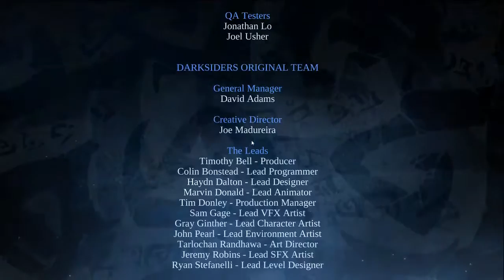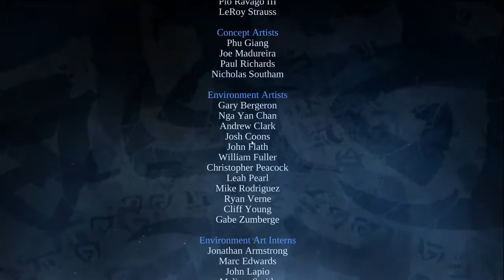Zagrajmy w DarkSiders odc.26 KONIEC (Inkwizytor kontra pomiot chaosu)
no naprawdę trochę jak Warhammer xD